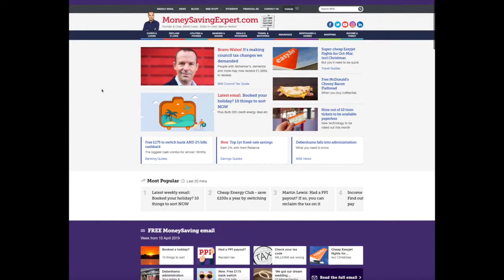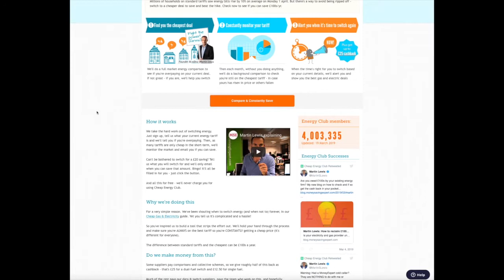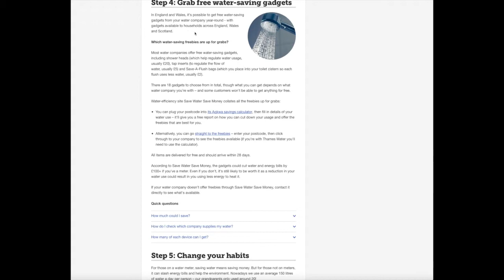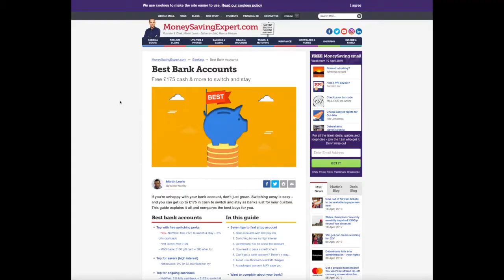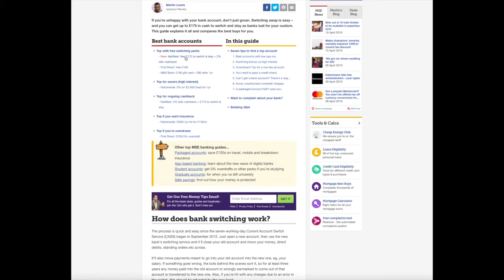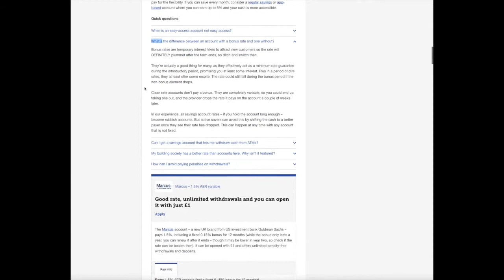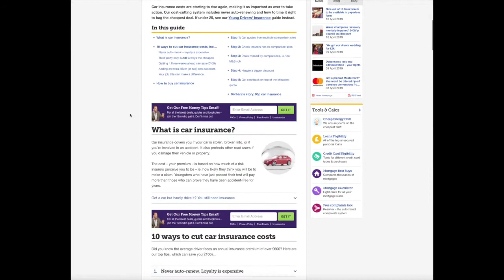MartinLewis MONEY SAVING TIPS IN THE HOME MARTIN LEWIS MONEY SAVING EXPERT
MONEY SAVING TIPS IN THE HOME   MARTIN LEWIS MONEY SAVING EXPERT
Miss Moogle
I was so happy when I found out how many simple ways there are to save money through using the Martin Lewis Money Saving Expert site. So many simple ways to save money in places you didn’t know you could, and ways to get free money!